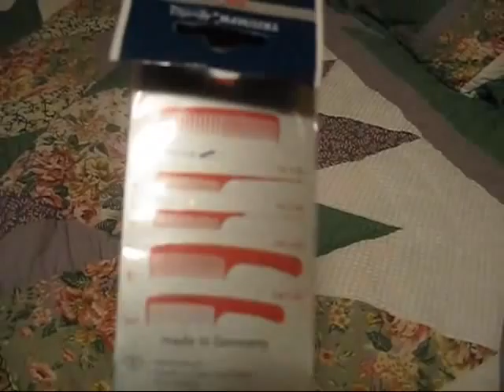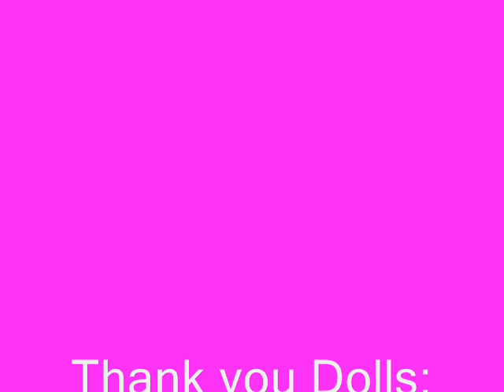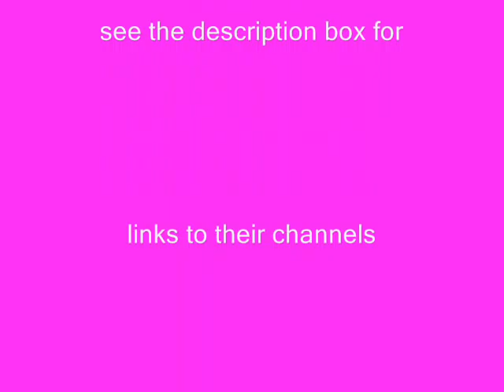I Got Mail! All Natural Hair Related